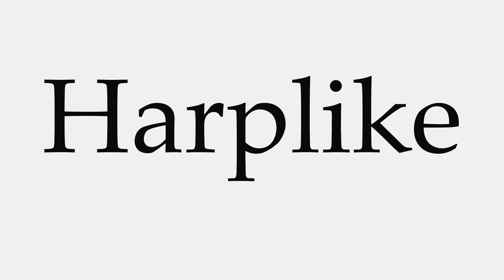How to Pronounce Harplike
This video shows you how to pronounce Harplike